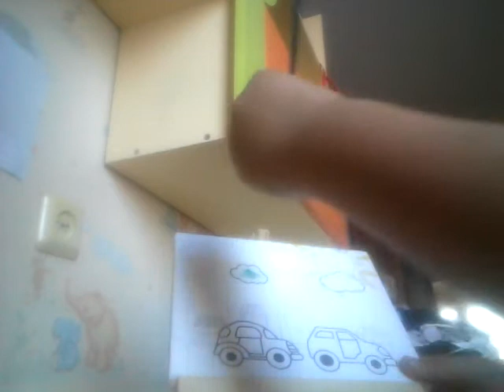Как я рисую